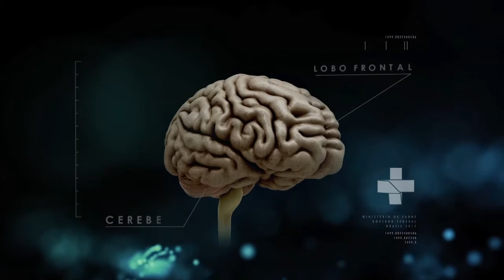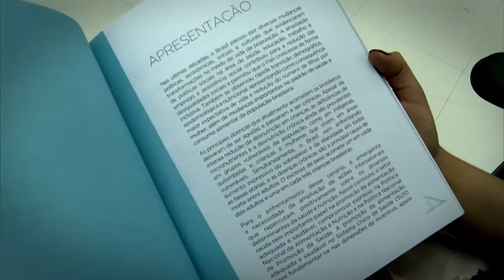Boletim da Saúde - 21 de outubro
Boletim da Saúde - 21.10.16: Entidades filantrópicas da área de saúde receberão mais de R$ 390 milhões de reais. No dia mundial da saúde a ONU incentiva a alimentação sustentável.